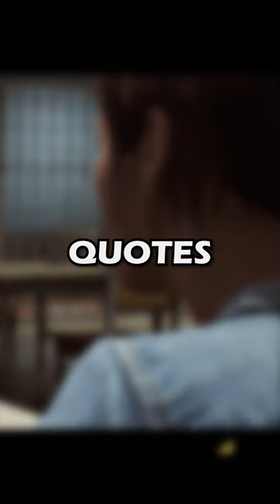THE BEST QUOTES FROM GOUJON